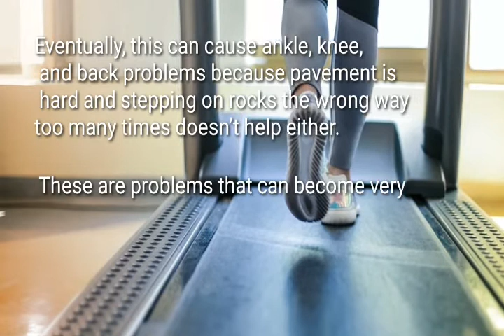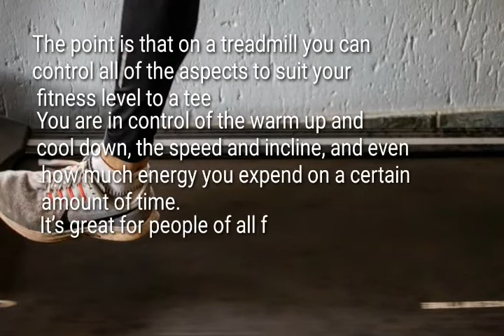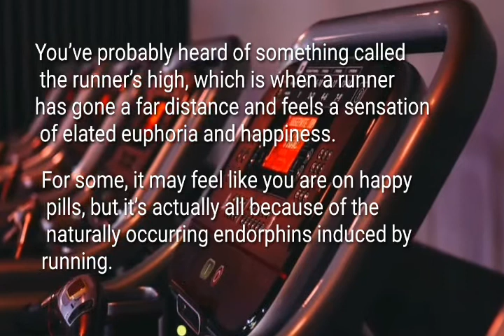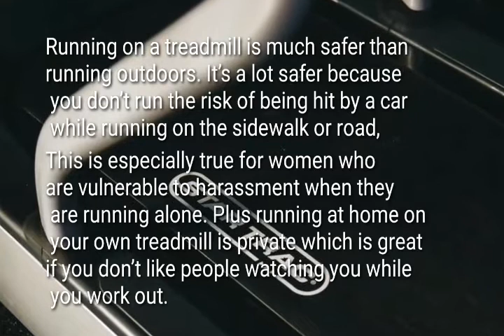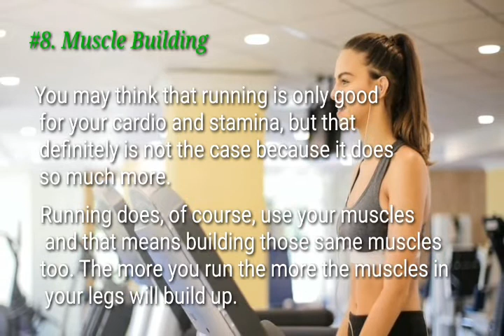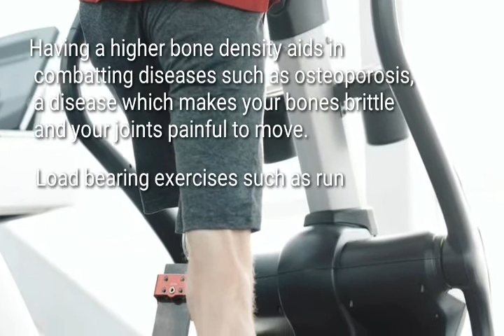TREADMILL EXERCISE | 10 BENEFITS OF TREADMILL WORKOUT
There are almost countless health benefits to regular exercise, including heart strength, weight loss, and decreased insulin resistance. Walking or running on a treadmill is an excellent source of exercise that puts less stress on the body than walking or running on a flat surface outdoors. Treadmill exercise also offer the option for careful heart rate and blood pressure monitoring for patients suffering from those issues. This information helps patients determine how much exercise they handle and when to stop. Here are just some of the important health benefits of  treadmill exercise.

10 Benefits of Treadmills
1. Reduced Impact
2. You Are In Control
3.They Simulate Race Courses
4.Mental Health And Motivation
5.Heart Health
6.Treadmills Are Convenient, Safe, And Private
7.Weight Loss
8.Muscle Building
9. Improved Joint Flexibility
10.Building Bone Density

10-Second Daily "Ritual" That CRUSHED My Munchies and BURNED 97lbs of Belly Fat